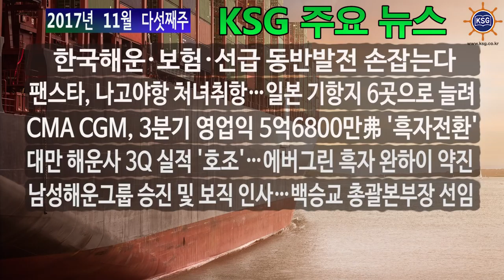2017년 11월 다섯째주 KSG 주요뉴스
한국해운·보험·선급 동반발전 손잡는다 팬스타, 나고야항 처녀취항…일본 기항지 6곳으로 늘려